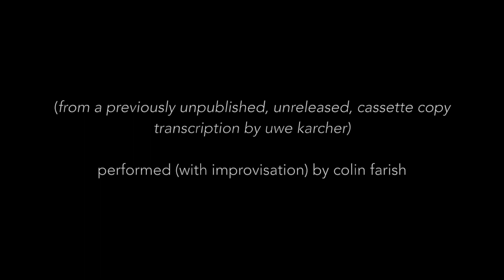budokan keith jarrett performed by colin farish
Colin Farish is a composer and pianist fluent in many diverse musical languages. The wide scope of his influences are represented in his forty album discography of original music; including sixteen ensemble recordings, ten albums of his solo piano compositions, three albums of jazz standards and two musicals. For fifteen years Colin owned and operated Stillwater Sound recording studios.  For eight of those years his studio was located in the Presidio Chapel of San Francisco where he recorded numerous CDs and produced dozens of concert events.

Farish is currently planning a suite of solo piano concerts in 2016 in support of his latest double album, Fantasies, Etudes, Nocturnes and Waltzes. “Solo piano allows me to connect intimately with an audience and share the deep listening experience that so inspires me musically and creatively.” Although Mr. Farish has had countless instrumental and vocalist collaborators over the years, (many of them Grammy award winning artists), composing and writing is closest to his heart.

He toured the West coast and Hawaii extensively from age three to nine, performing solo and accompanying his father, a classically trained baritone. Growing up surrounded by performers, his love for improvisational jazz and the structural complexity of classical music informed his pursuit for innovative musical expression. At eighteen he moved to India for a period of total immersion in the music and culture of the East.  “Absorbing the profoundly beautiful and sophisticated rhythms and melodies of Indian music, and learning to appreciate the healing and spiritual dimension of spontaneous music creation, encouraged me to develop a more integrated approach to my playing and writing.”

Farish’s voracious muse has engendered a baffling array of projects. From award winning documentary films (Gifts of Grief, Bringing Creation Back Together, The Salt Song Trail), dance performances (Ocean), compositions for both small and large ensembles (Chanticleer, Worn Chamber, SoVoSo), orchestral and symphonic commissions (Aga Khan’s North American Celebration), jazz trio, quartet and solo piano and piano duet recordings (Grammy winners Paul McCandless, Airto Moreira, Glen Velez, David Darling, Rachel Bagby, John Carlos Perea, Ustad Sulthan Khan, Throat Singers From Tuva, Grammy nominee Weber Iago), Farish works in multiple genres, formats, and styles.